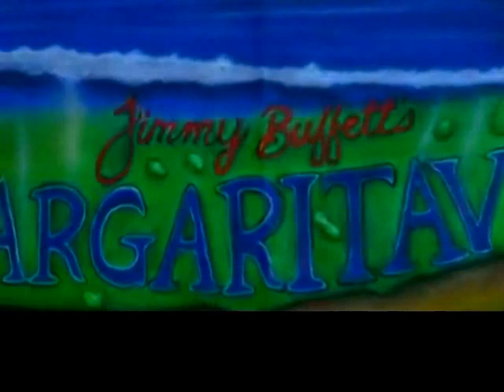airbrush art mural on fabric jimmy buffet graphic design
This is an airbrush Jimmy Buffett mural that I painted on black fabric from a "Margaritaville" graphic design. The fabric is to be installed on a poker table top. I used Omni 3000 airbrushes and the Createx Wicked paint line.